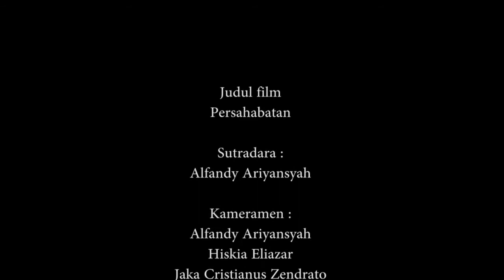New MOVIE *Smk S Yapim Taruna Tambusai* =Persahabatan= Kelas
cerita ini hanya fiki belaka mohon maaf  apabila ada kesamaan cerita, ini hanya ajang dalam mengembangkan bakat siswa dalam dunia perfileman, serta kreatifitas mereka setelah mereka tamat...